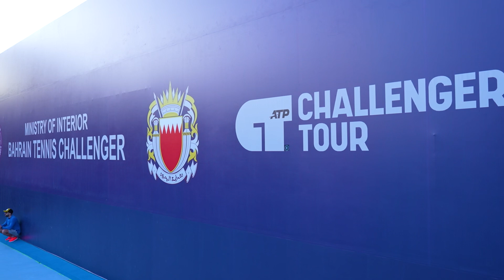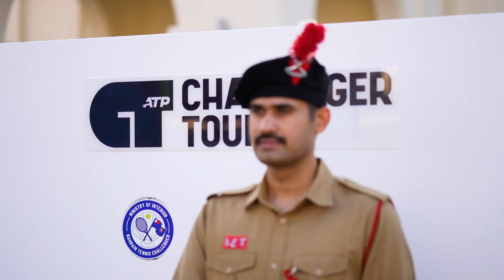Daily Bulletin of the MOI Bahrain Tennis Challenger (final Bulletin)